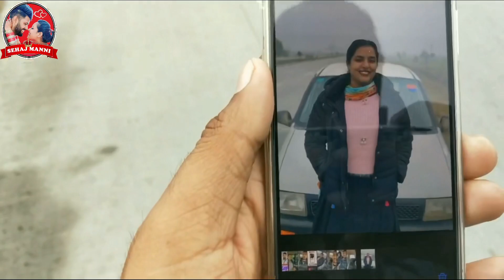Manni Da New Phone, Surprise Gift, Bht khush hoyi manni, Rab ehda e khush rakhe hamesha Luv U♥️